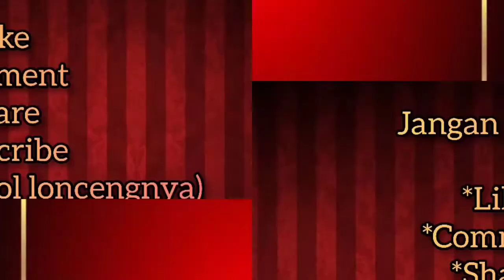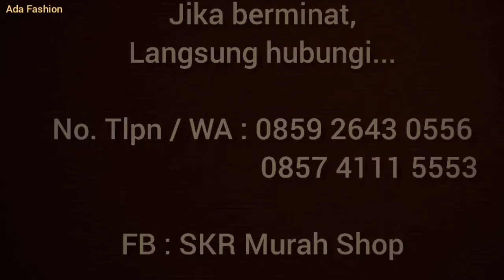Cantik dan Anggun Model Baju Gamis Terbaru 2021 - Busana Muslim - Lifestyle | ADA FASHION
Ini adalah beberapa baju gamis dan anggun, model baju gamis terbaru 2021, busana muslim, lifestyle, ada fashion.

Jika berminat, bisa langsung hubungi...

No.tlpn / WA : 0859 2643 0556

Ada Fashion